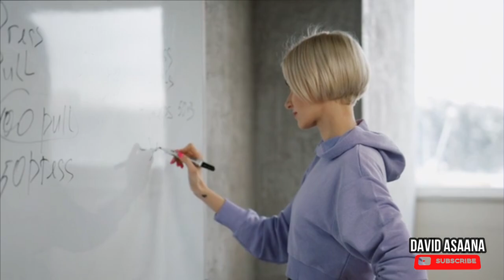5 things You must do to stay motivated to Achieve your goals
In this video, I share with you 5 practical steps of how to stay motivated in the daily pursuits of your life goals.
Follow the link below to check my latest and powerful life-changing book
 Do you have a goal or a dream that you want to achieve but you don’t know exactly where to begin or how to go about it? Do you feel you are not making maximum use of your God-given potential? Do you want to know how Natalie du Toit, despite her disability(has only 1 leg) went on to win at the Olympics against able-bodied people? Franklin D Roosevelt went on to become one of the best US president despite his physical disability. The Wright brothers who invented the aeroplane were high school dropout outs and bicycle mechanics who never had university education, there are so many other similar stories I can give on and on...but the point I am trying to make here is "how do ordinary people who come out of nothing achieve extraordinary success?"
Why does average products sell in the market when people with great products or skills fail to sell? If you have any of the above questions, this book is the best for you. In summary, you will learn the following from the 15 chapters of this book:
1. How to discover life’s purpose and move from where you are to where you really want to be in life.
2. How to break the mental barriers that are stopping you from achieving your biggest goal.
3. How to set your most ambitious goals and dreams and achieve them faster than you ever thought.
4. The secret power of your subconscious mind how to use your mind to get everything you want.
5. How determination and persistence can make you win against all odds
6. Effective time management strategies for high productivity.
7. The power of courage and risk taking
8. Decisions and choices: the forces that shape our destiny.
9. Networking, relationships and right positioning
10. Imagination, critical thinking and creativity
11. Financial independence and entrepreneurship
12. Habits, addiction and health
13. Preparing for the future
14. Developing a new philosophy of achievement
15. Conclusion: take action, leave